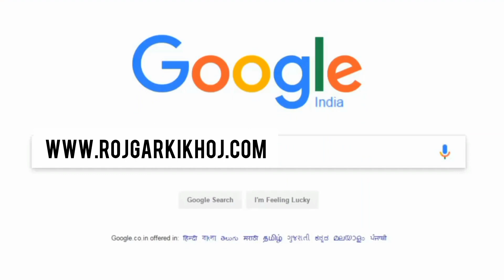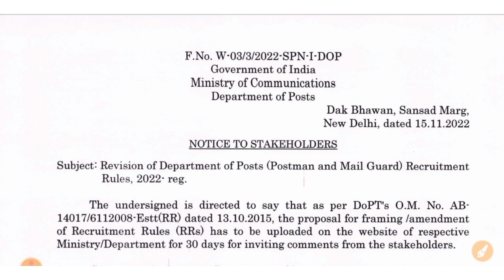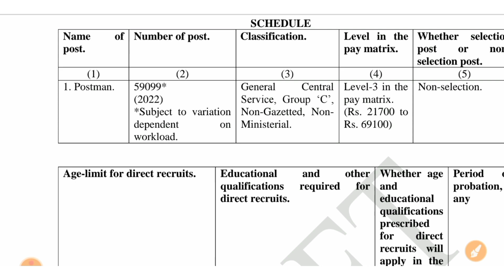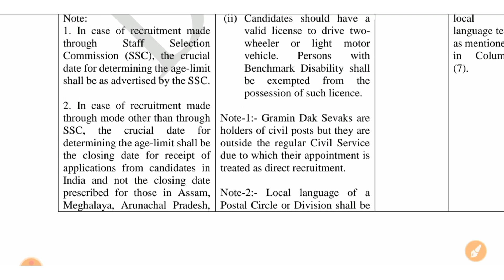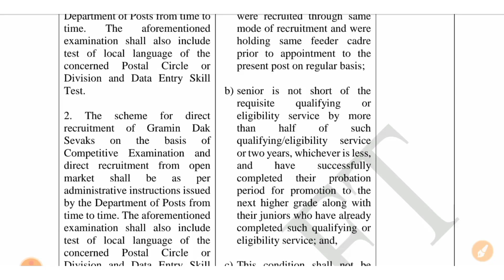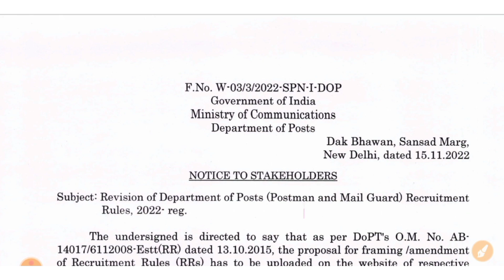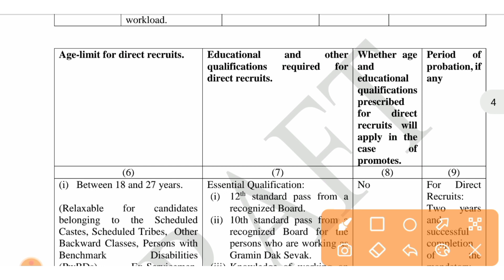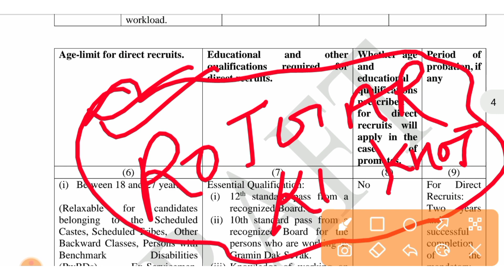☑️ Post Office Recruitment 2022 Apply Online | Post Office 98083 Vacancy | Offline Form | Free Job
About This Video 👉 Aaj ki video me humne apko post recruitment 2022 apply online or post office 98083 vacancy ke bare me bataya Hain. i hope apko video prasand aayegi to video ko like and channel ko bhi thok Dena

post office recruitment 2022 apply online,post office recruitment 2022,post office Vacancy 2022,post office 98000 vacancy,post office 98083 vacancy,gramin dak sevak online apply 2022,free job alert,free job alert information,offline form,Google work from home,Google Careers,free job posting sites,govt jobs 2022,best earning sites,part time jobs for students,part time jobs at home,offline vacancy 2022,New offline vacancy 2022,offline Bharti 2022

Our Channel Target Keyboard ➡️